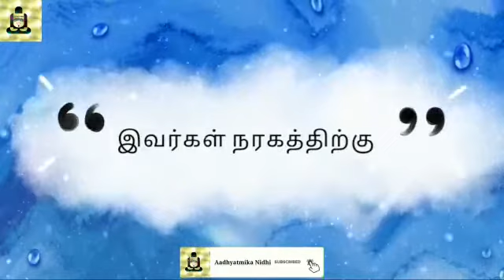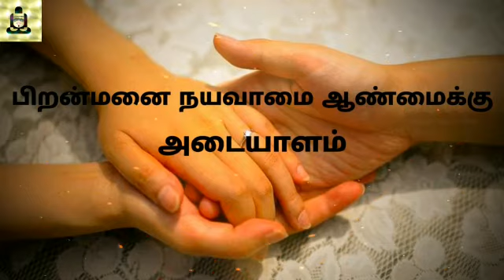இவர்கள் நரகத்திற்கு செல்வது உறுதி!!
Namaskaram!!

இந்த ஐந்து விஷயங்களை செய்யாதீர்கள்!!

நன்றாகப் படித்து சிறந்த மாணவராக இருப்பதற்கான தகுதிகள் என்ன?

                                Regards,
                         SIREESH.N.M